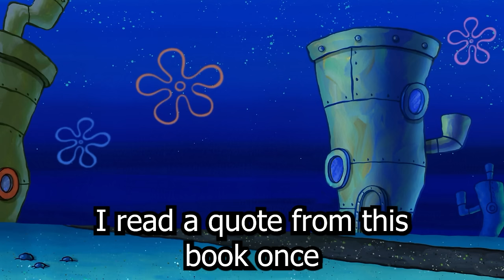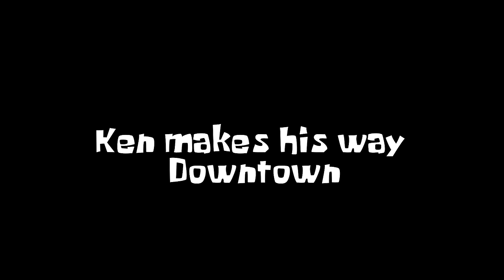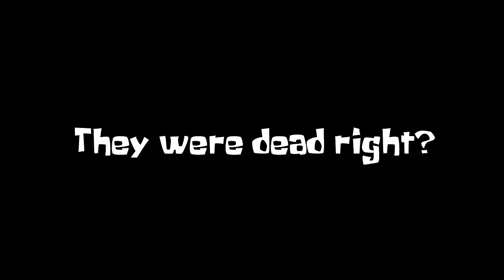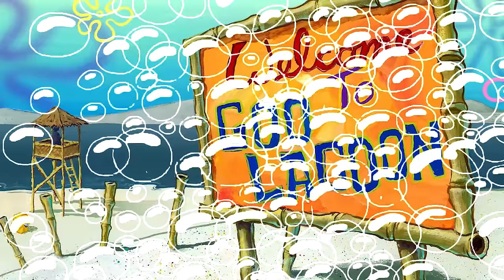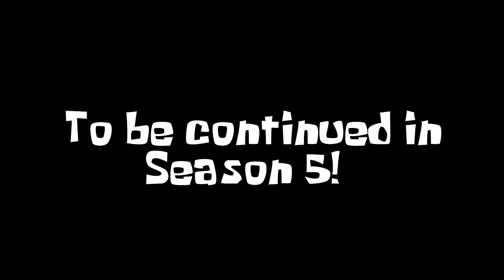Kmoore and Sketchy Season 4!!!!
THANK YOU GUYS FOR WATCHING  DO YA BOY A FAVOR

animated by: jujucartoons
voice of Sketchy & Kmoore: Kmoorethegoat